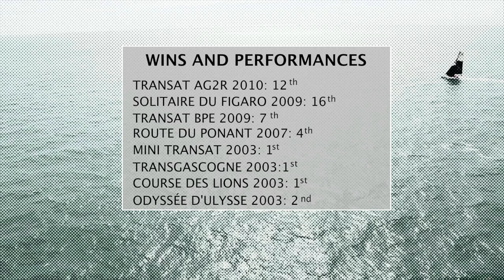Portrait of Armel Tripon, a rookie in the IMOCA class in the Rhum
After winning the Mini 6.50 in 2003 and spending several years in the Figaro circuit, before moving to a Class 40 boat, Armel Tripon will shortly be making his entry into the IMOCA circuit in the 2014 Route du Rhum.